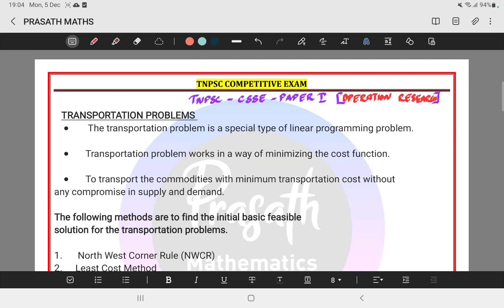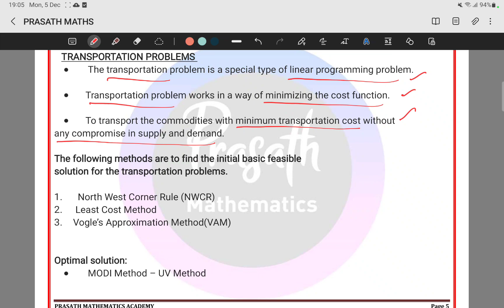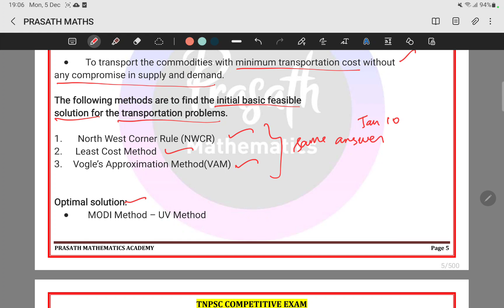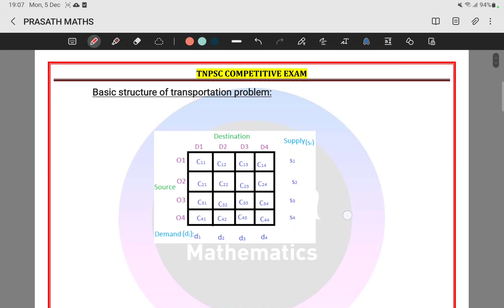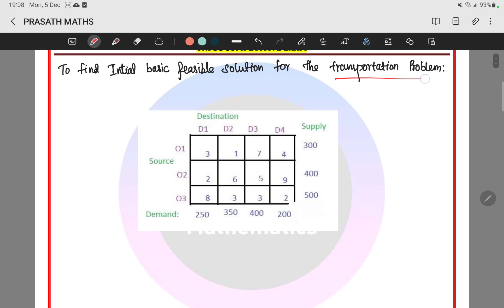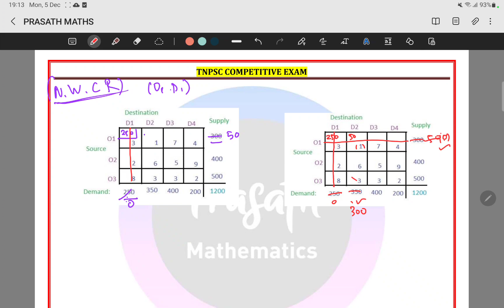Operation Research | Tnpsc Statistical Exam | Part 01